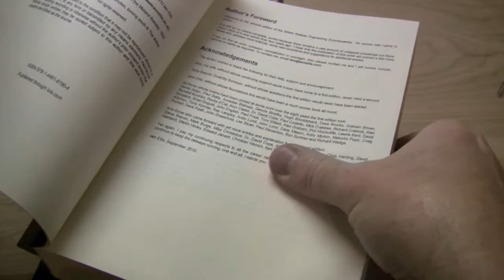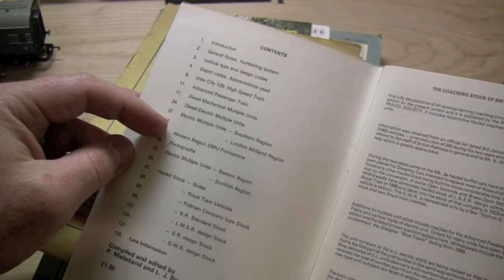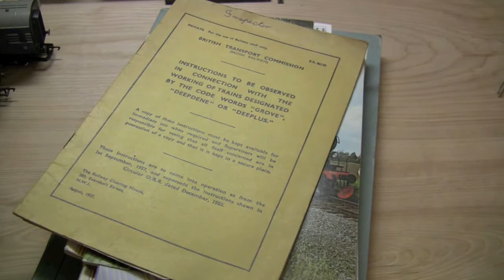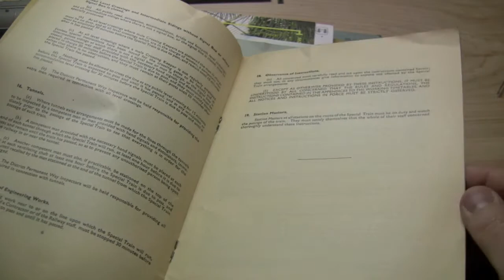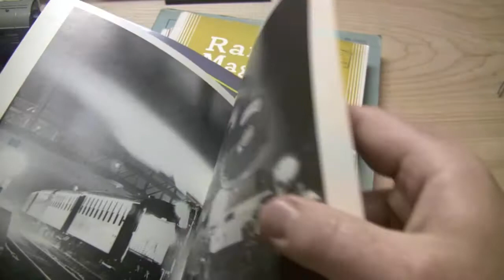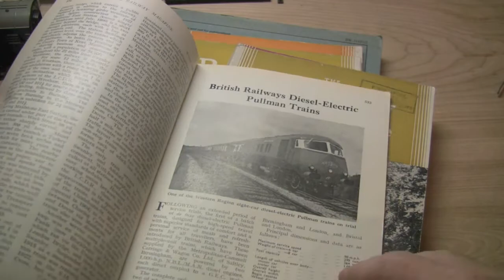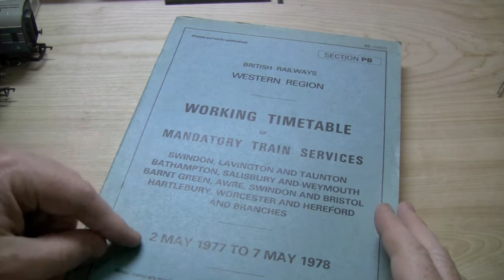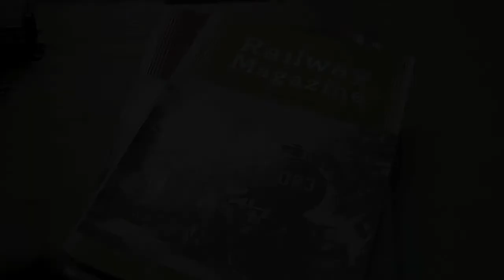oorail.com | British Rail Engineering - Researching the Past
This video from oorail.com is part of the British Railway Engineering Series. In this video we look at how you can use coaching stock books, old railway magazines, internal British Railway documents and timetables to add that little bit of authenticity to your layout. Whether you just want to avoid silly mistakes like running trains in the wrong direction, or pairing rolling stock from the wrong eras to presenting an accurate representation of times gone by, this video will give you a few tips on how to start your research...